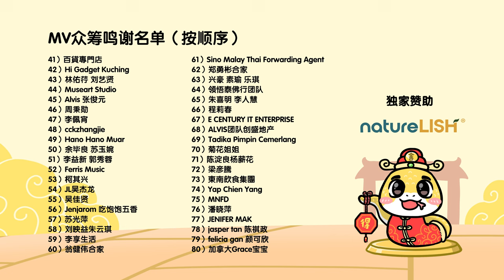2025新年歌 - 吉打双溪大年新民独立中学《有舍必有得》校园贺岁MV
吉打双溪大年新民独立中学 Sek. Men. Sin Min Persendirian

【歌词】
词曲：郑斌彦
今天 我要唱首歌
一首 祝福你的歌
愿你能 幸福快乐
好运永远围绕着

人生 就像一首歌
有人唱 有人在和
最重要 平安喜乐
要珍惜每一刻
把快乐传给每一个

有舍必有得
有舍必有得
春暖花开就在这一刻

有舍才有得
有舍才有得
走过的路 一切都值得

有舍必有得
有舍必有得
坚持梦想 我不怕坎坷

有舍才有得
有舍才有得
祝福你能永远的快乐
有舍有得

今天 我要唱首歌
一首 祝福你的歌
愿你能 幸福快乐
好运永远围绕着

人生 就像一首歌
有人唱 有人在和
最重要 平安喜乐
要珍惜每一刻

有舍必有得
有舍必有得

有舍才有得
有舍才有得

有舍必有得
有舍必有得

有舍才有得
有舍才有得
祝福你能永远地快乐
有舍有得

有舍必有得
有舍必有得
失去也许是一种获得

有舍才有得
有舍才有得
感恩所有珍惜每一刻

有舍必有得
有舍必有得
平安健康 已经是获得

有舍才有得
有舍才有得
有舍有得

祝福你能永远地快乐 有舍有得

2018年，郑斌彦为了追求更有价值和疯狂的人生，决定辞去记者工作，成立个人创作室BINGYEN STUDIO。如今郑斌彦不仅仅是一名YouTuber，同时也是一名创作歌手和导演。

 代表作品：《马来西亚男孩》《新年兔兔兔》《龙龙的新年》《有舍必有得》《月亮圆来团圆》等。